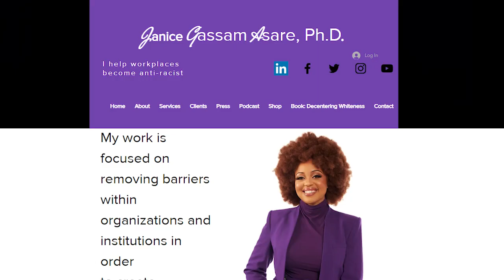Episode 101: Decentering Whiteness | Ingenious Thinkers | Say Hi to the Future | SpyderWorks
Joining us on Say Hi to the Future: Ingenious Thinkers hosted by Ken Tencer is Dr. Janice Gassam Asare, Author of Decentering Whiteness in the Workplace.

Part podcast, part blog series, part live event, Say Hi to the Future is an inclusive platform aimed at highlighting the human side of ingenuity: clever, inventive, and original thinking.

Our goal is to highlight new and interesting ways of looking at the world by speaking with ingenious thinkers and doers from all walks of life. With an eye toward the future, Say Hi to the Future's mandate is to explore how non-conventional thinkers are taking on some of our most pressing contemporary challenges.